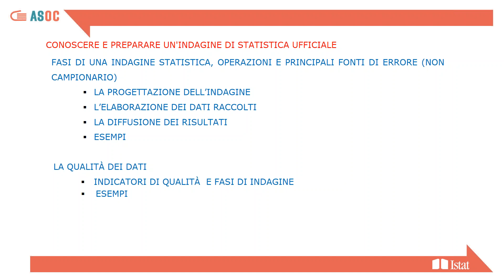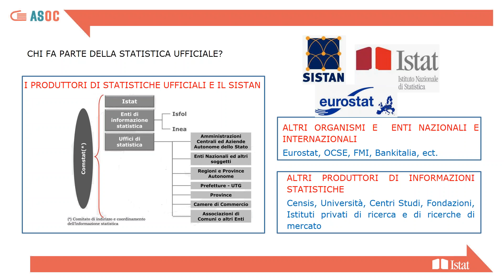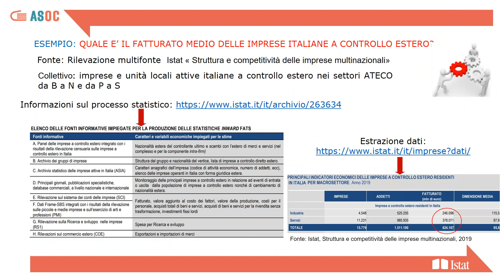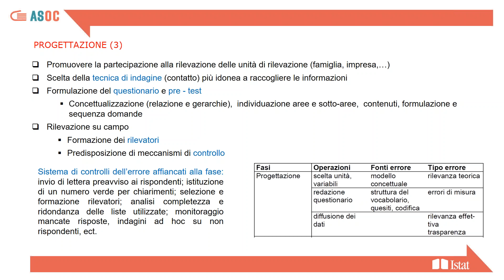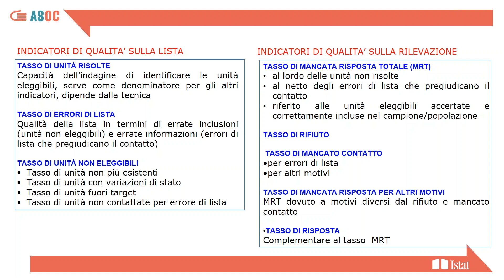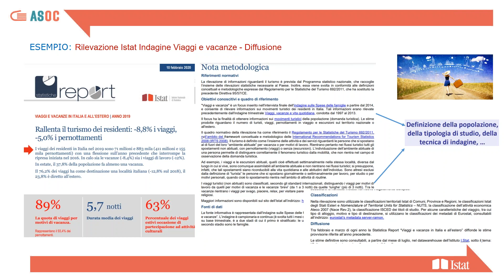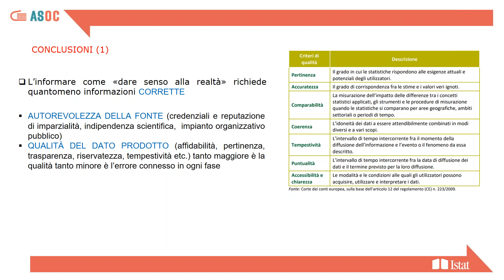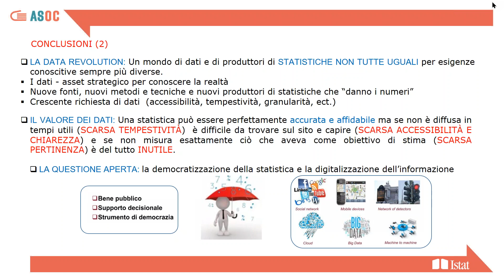ASOC2324_Lezione 2 - Conoscere e preparare un'indagine di statistica ufficiale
Il secondo modulo del percorso formativo "Cultura statistica+" a cura dell'Istat e rivolto principalmente ai docenti di ASOC2324, che hanno partecipato alle precedenti edizioni.